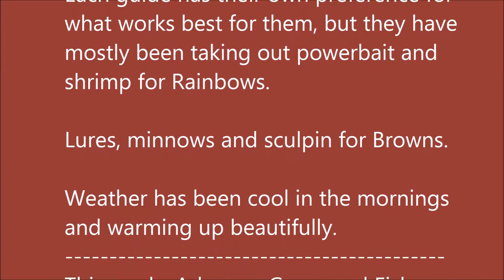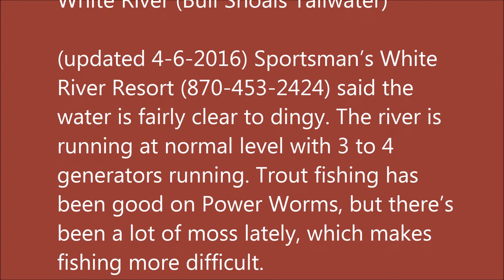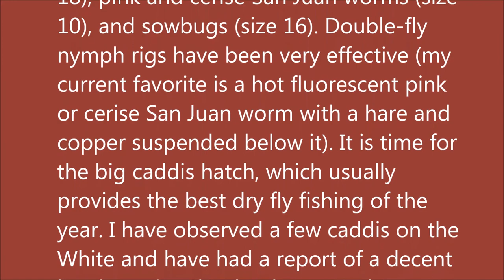Arkansas White River Trout Fishing Report April 6, 2016